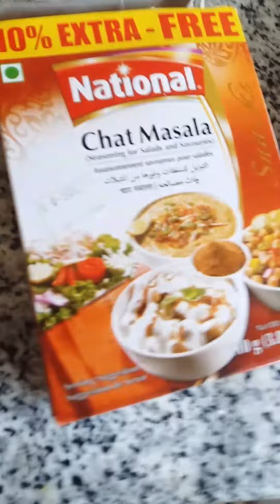Masale wale Bhindi 1